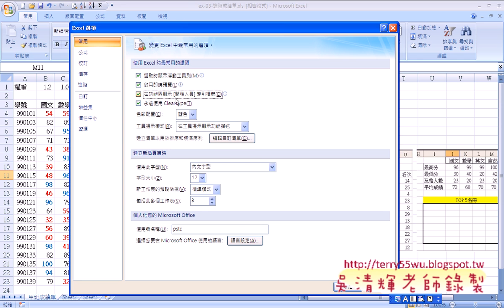05 開發環境設定與巨集安全性EXCEL VBA與資料庫 吳老師)1 x264